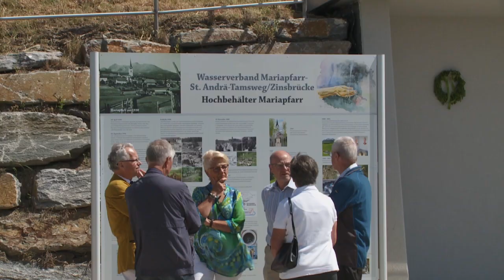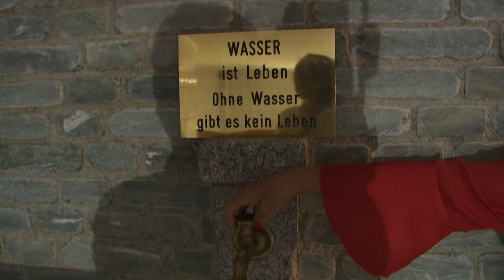60 Jahre Wasserverband Mariapfarr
die-filmemacher.at